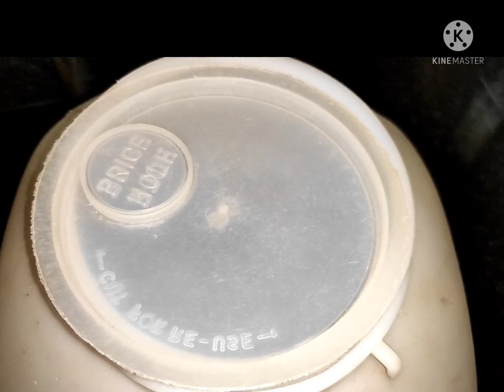ಒಣಮೆಣಸು ಹೇಗೆ ಇಡಬೇಕು ವಿಧಾನ /ಮೆಣಸು receipes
ಒಣಮೆಣಸು ಹೇಗೆ ಇಡಬೇಕು ವಿಧಾನ/ ಮೆಣಸು ಇಡುವ ವಿಧಾನ | ಮೆಣಸು receipes| cooking made simple | Kannada recipes

ಒಣಮೆಣಸು ಹೇಗೆ ಇಡಬೇಕು ವಿಧಾನ| ಮೆಣಸು receipes cookingmadesimple